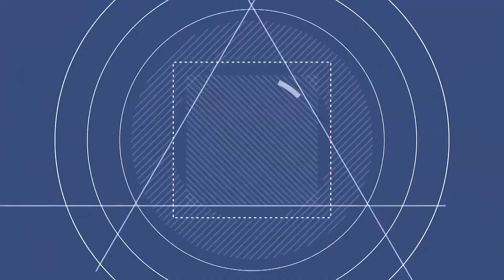홍실 《아! 세월아》 / MBC가요베스트 528회 170526 / [고화질 / 고음질]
· 가수 : 홍실
· 곡명 : 아! 세월아
· 프로그램 : MBC가요베스트 528회
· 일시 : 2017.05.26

[아! 세월아]
서산에 지는 해를
어떻게 잡을 수 있나

시들어 가는 저 꽃잎을
누가 멈출 수 있나

아무리 몸부림 쳐도
무심하게 바라만 볼뿐

막을 수 없네 잡을 수 없네
흘러가는 저 세월을

속절없는 우리네 인생
아 세월아

흐르는 저 강물을
어떻게 막을 수 있나

불어오는 저 바람을
누가 멈출 수 있나

막을 수가 없네 잡을 수 없네

속절없는 우리네 인생 아 세월아